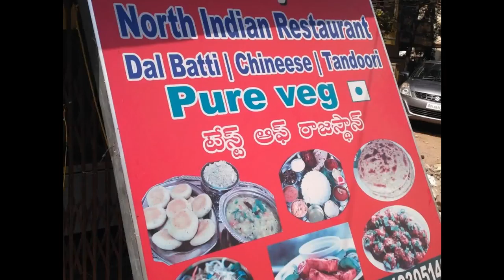best stocks to buy now | stock market | ashu bagri | stock market news